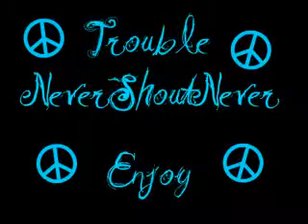Trouble-Nevershoutnever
Lyrics:

I'm addicted to this girl
She's got my heart tied in a knot
And my stomach in a whirl

But even worse
I can't stop calling her
She's all I want and more
I mean damn
What's not to adore?

I've been playing too much gee-tar
I, I've been listening to Jazz
I called so many times
I swear she's going mad
And that cellular will be the death of us

And oh
O-oh, o-oh, o-ooh
Ooooh

I'm running my mouth
Just like I got her
But I surely don't

Because she's so
O-oh, o-oh, o-ooh
Rock 'n roll
And out of my league
Is she out of my league?
Let's hope not

I'm so cliché
See that word just wears me out
Makes me feel like just another boy
To laugh and joke about

But even worse
I love to hear that voice
And honestly
I'm left with no choice

And oh
O-oh, o-oh, o-ooh
Ooooh

Because she's so
O-oh, o-oh, o-ooh
Rock 'n roll
Let's hope not

And oh
O-oh, o-oh, o-ooh
Ooooh, oooh